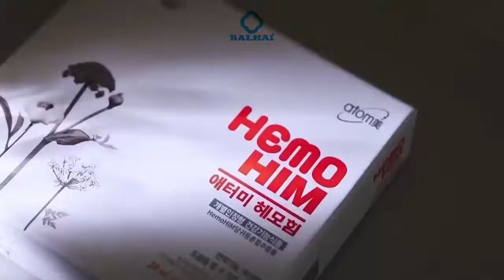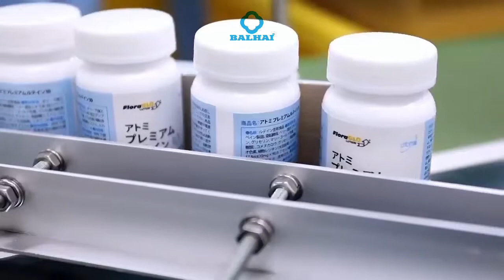ATOMY şirketi hakkında / About company ATOMY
Güney Koreli şirket Atomy 2009 yılında kuruldu, 10 yılda 16 ülkede varlığını genişletti ve uluslararası bir çevrimiçi mağaza haline geldi! Atomy şirketi mutlak bir fiyata Mutlak bir kalitedir! Katılımcılarının sadece güzel ve sağlıklı olmalarına değil, aynı zamanda Başarılı insanlar olmalarına da yardımcı olur!
South Korean company Atomy was founded in 2009, has expanded its presence in 16 countries over 10 years and has become an international online store! Atomy company is an Absolute quality at an absolute price! It helps its participants to be not only beautiful and healthy, but also Successful people!
Join us!
Address: Moscow, 22nd km of the Kiev Highway, homeownership 4.
Business Park Rumyantsevo (m. Rumyantsevo), building A, entrance 3